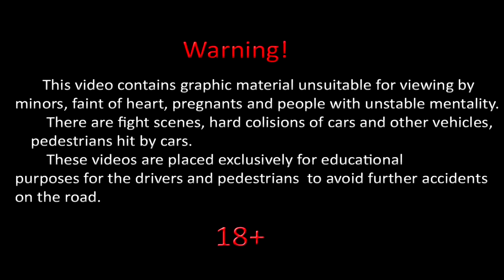Brake Check gone wrong